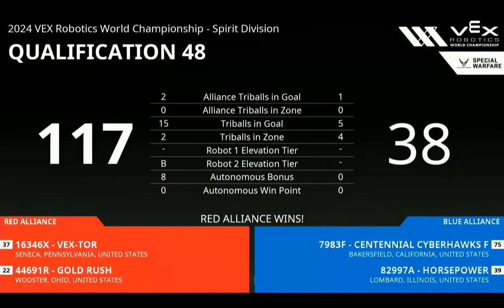VEX-Tor Qualification Round 3 VEX Worlds 2024